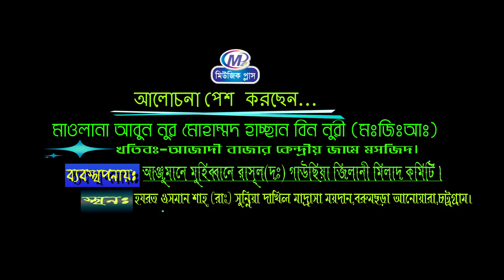নুরী সাহেবের বড় সাহেবজাদার 2020 সালের সেরা ওয়াজ! মাওলানা আবুন হাচ্ছান বিন নুরী New 2020